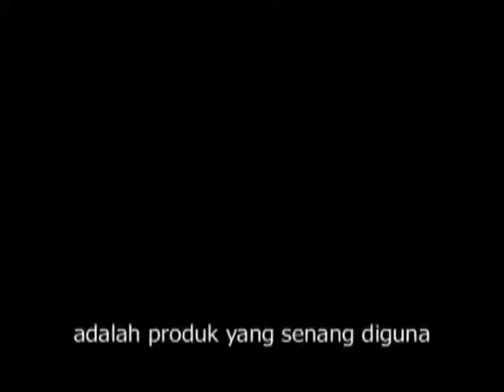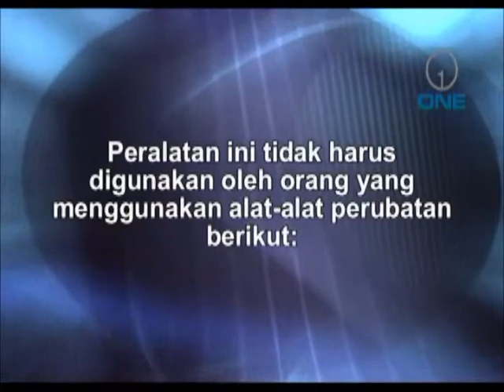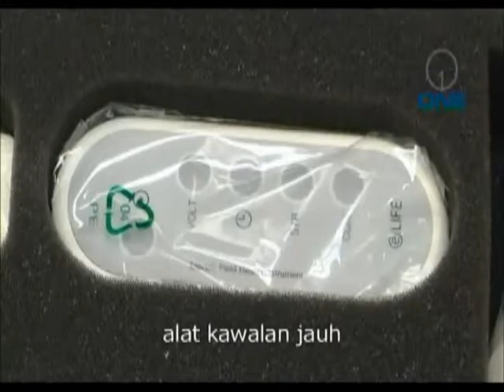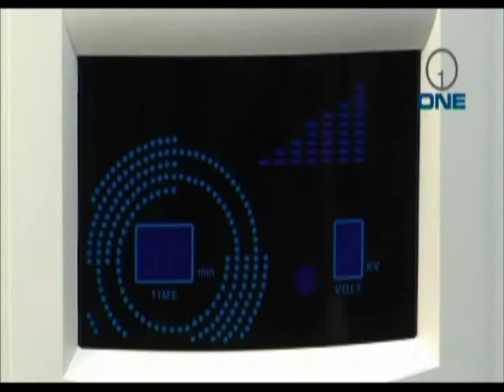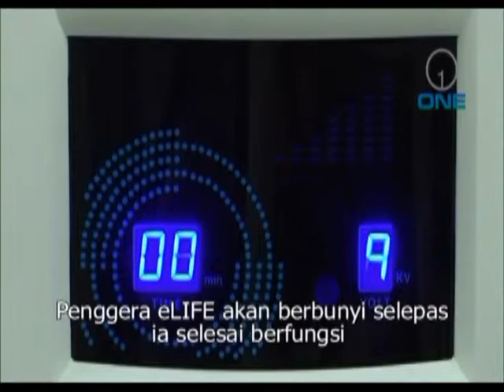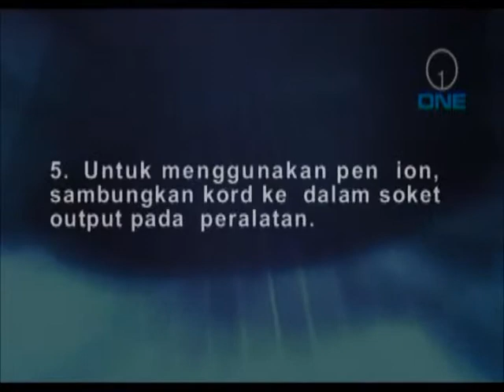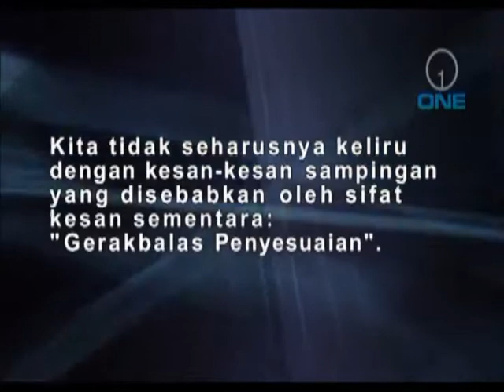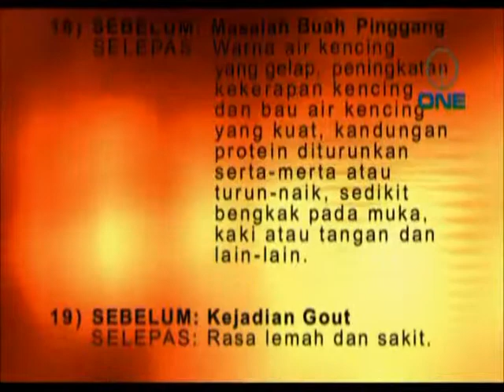eLIFE Installation Video (Malay)